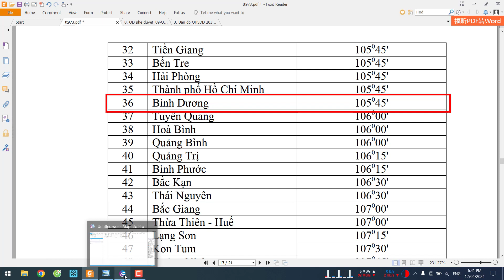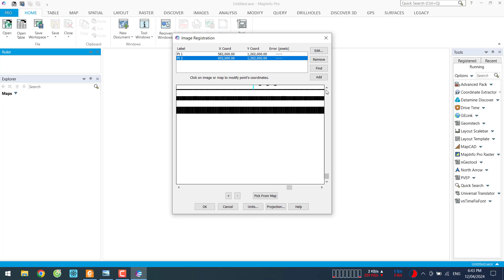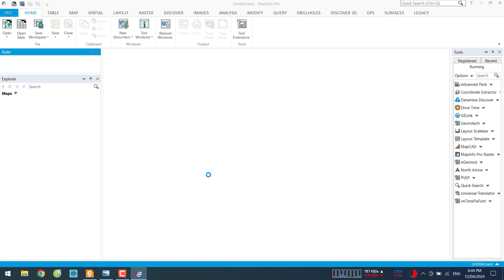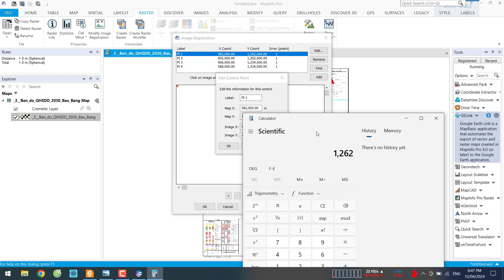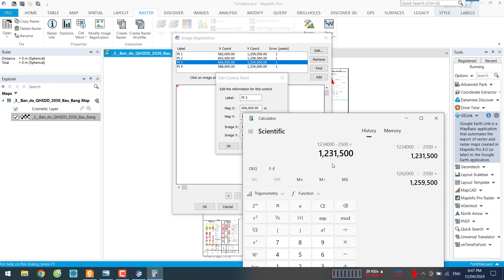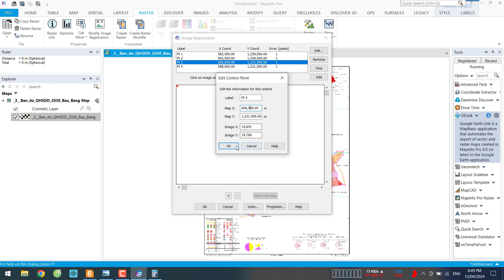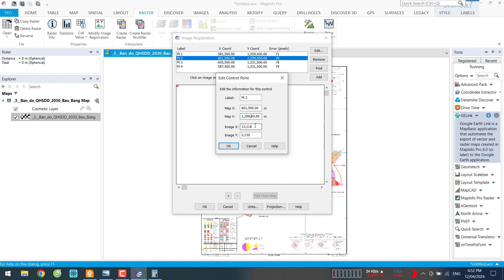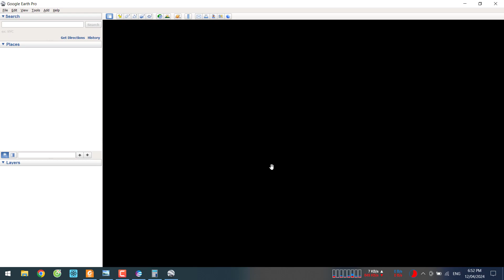61-K1: Tỉnh Bình Dương - Huyện Bàu Bàng - Quy hoạch sử dụng đất thời kỳ 2021-2030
Quy hoạch sử dụng đất huyện Bàu Bàng, tỉnh Bình Dương phê duyệt tại Quyết định số 09/QĐ-UBND được biên tập với các định dạng: kml/kmz, Geo tif, png, dwg, tab, mbtiles.
- Link định dạng *.dwg VN2000, kinh tuyến trục 105,75 múi chiếu 3 (tải file PNG để mở kèm theo)
- Link định dạng *.tif (Geo tif) VN2000, kinh tuyến trục 105,75 múi chiếu 3
- Link cơ sở pháp lý được phê duyệt và công bố của cấp có thẩm quyền (file gốc)